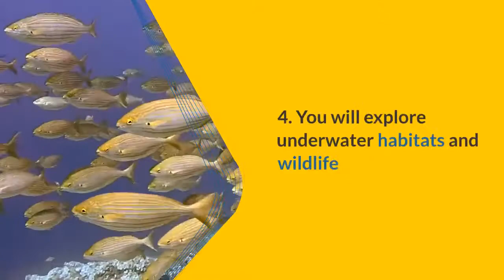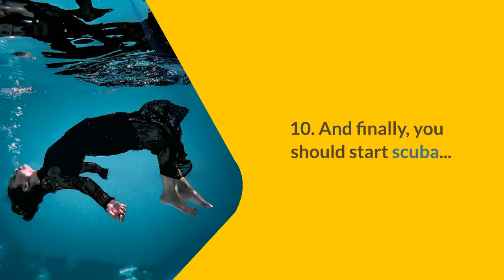10 reasons why you should start Scuba Diving - Lesvos Scuba Oceanic Center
This video will show some main reasons why you should start scuba diving, and help you to unravel some of the biggest myths about scuba diving. Everyone who starts with this amazing sport, have some doubts and fears. After this video, you will wish to start scuba diving tomorrow.

0:23 - reason 1
0:27 - reason 2
0:32 - reason 3
0:37 - reason 4
0:42 - reason 5
0:46 - reason 6
0:50 - reason 7
0:54 - reason 8
1:00 - reason 9
1:05 - reason 10